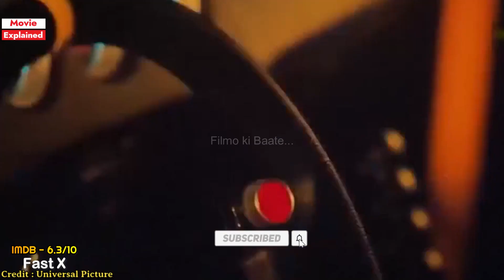"Fast X (2023) : movie explained in Hindi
Title : ""Fast X (2023) : movie explained in Hindi

Credit :- Universal Pitcures

fast x explained in hindi,
fast x explained,
fast x explained in tamil,
fast x explained in telugu,
fast x explanation,
fast x explained in english,
fast x explained in hindi ending,
fast x ending scene,
fast x ending,
fast x end credits,
fast x end credit scene,
fast x ending explained,
fast x ending song,
fast x ending explained in hindi,
fast x end credit song,
fast x end of the road,
fast x ending music,
fast x ending scene explained,
fast x ending scene song,
fast x ending scene in hindi,
fast x ending reaction,
fast x movie download in hindi dubbed,
fast x movie review,
fast x movie kaise download kare,
fast x movie review tamil,
fast x movie explained in hindi,
fast x movie reaction,
fast x movie release date,
fast x movie review hindi,
fast x movie explained,
fast x movie public review,
fast x post credit scene,
fast x soundtrack,
fast x review,
fast x trailer tamil,
fast x full movie in hindi,
fast x movie trailer,
fast x full movie 2023 hindi,
fast x full movie,
fast x race scene,
fast x gasolina
fast x trailer,
fast x,
fast and furious songs,
fast x full movie 2023,
fast x songs,
fast x trailer hindi,
fast and furious 9,
fast and furious 10 full movie,
fast hanuman chalisa,
fast x soundtrack,
fast and furious 9 full movie,
hobbs and shaw full movie
hobbs and shaw scene
hobbs and shaw trailer reaction
hobbs and shaw soundtrack
hobbs and shaw movie
hobbs and shaw bike scene,
hobbs and shaw fight scene,
hollywood fight scenes,
hollywood movie scenes fight,
hollywood movie fight scenes,
hollywood movie hindi mein,
hollywood scene,new hollywood movie,
fight scene,
hollywood movie action scene fight,
hollywood movie fight scene,
hollywood action scene,
hollywood action scenes fight,
best action scene,action scenes,
fast and furious hobbs vs shaw,
fast and furious hobbs and shaw bike
fast and furious 9 movie explained in tamil
fast and furious 9 pj explained
fast 9 full movie hindi
fast 9 full movie in english
fast 9 full movie 2021 english
the fast and the furious series
the fast and the furious tokyo drift cast
the fast and the furious cast
the fast and the furious all parts
the fast and the furious all movies
the fast and the furious all parts hindi dubbed download
the fast and the furious download in hindi 480p
the fast and the furious dom
the fast and the furious dodge charger
the fast and the furious dom car
the fast and the furious ending explained
hd video,
the fast and furious hindi Explanation,
Fast x,
Fast Saga,
Fast Furious9
2 fast 2 furious explained in hindi
tokyo drift furious explained
fast and furious tokyo drift explained in hindi
fast and the furious tokyo drift explosion
fast and furious 1 to 8 recap in hindi
fast and furious recap 1-8
The Fast and the Furious (2003) Explained In Hindi
the fast saga
the fast x trailer
the fast saga full movie
the fast and the furious reaction
the fast and the furious trailer
win diezel best scene,explained in hindi Fast Saga,Fast Furious9,